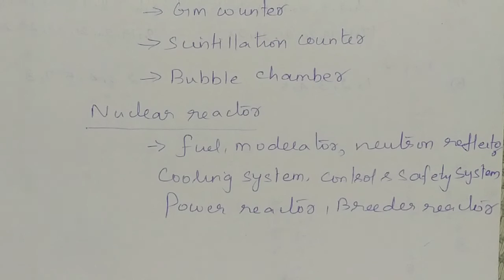PG TRB PHYSICS 10th week schedule day -69 study plan